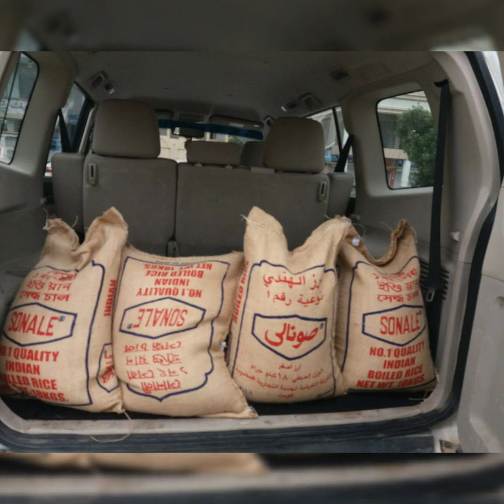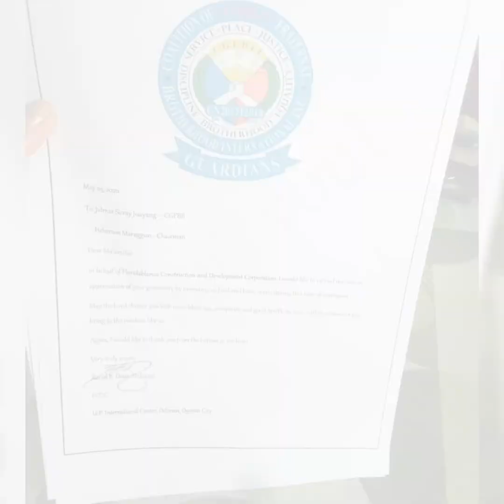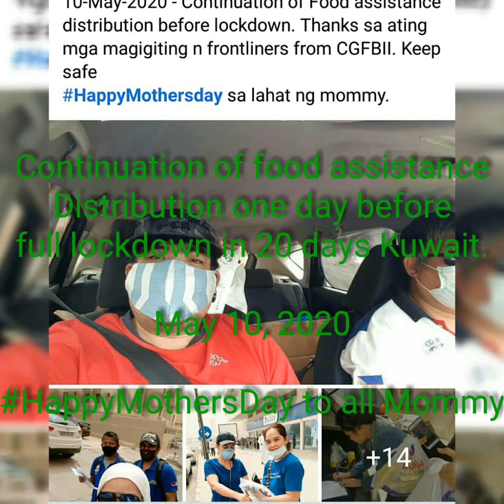Covid19 Pandemic Bayanihan